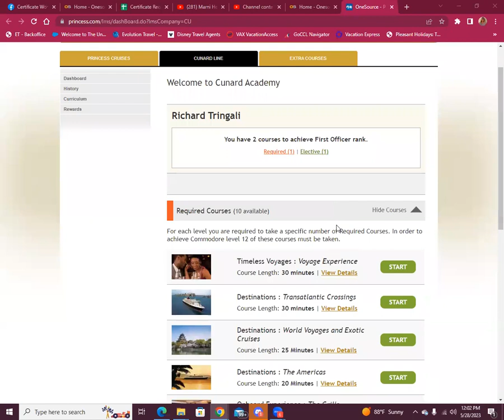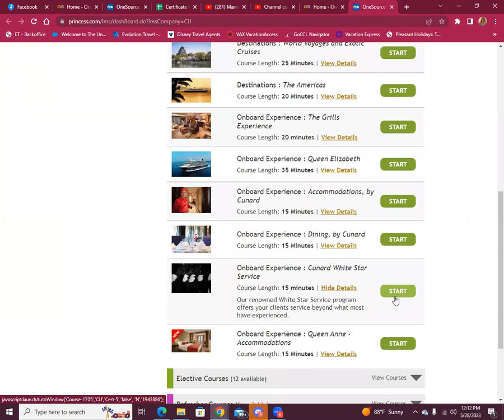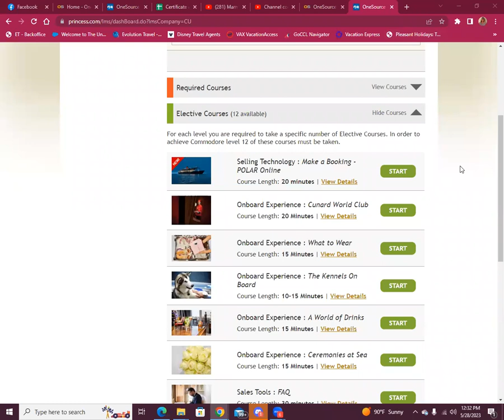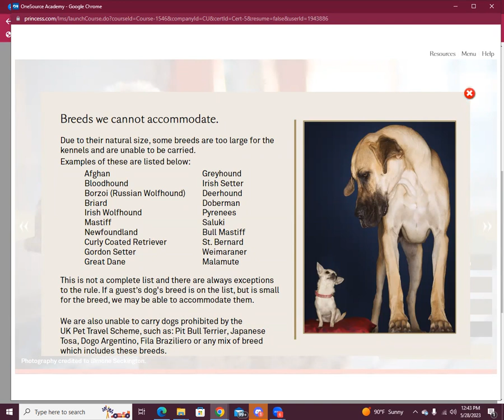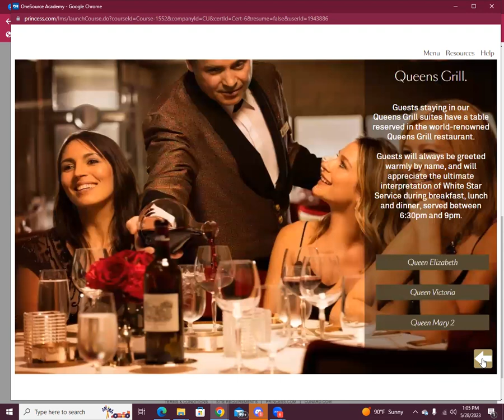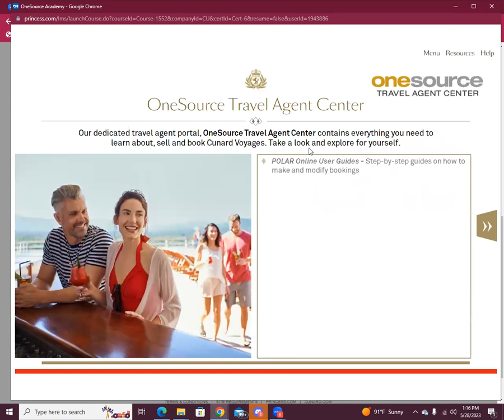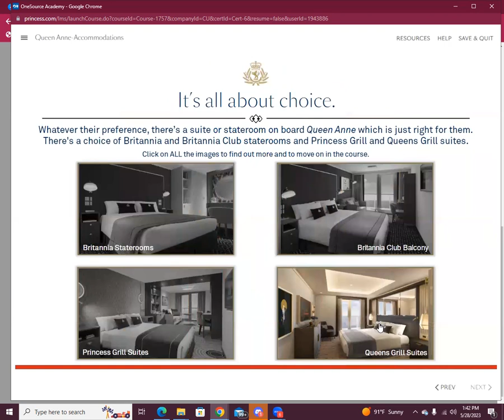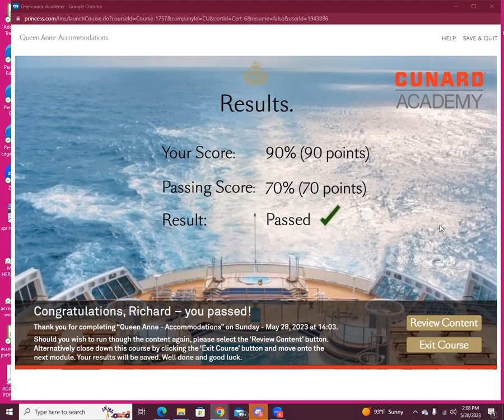Cunard Part 2 Cert Workshop 2023